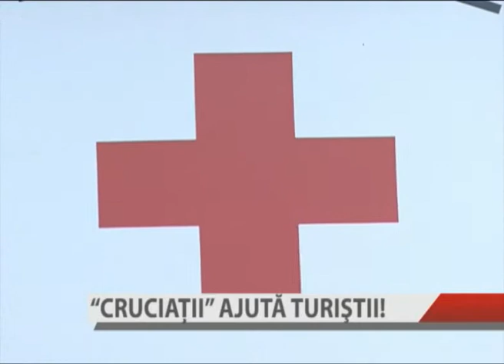CRUCIATII AJUTA TURISTI